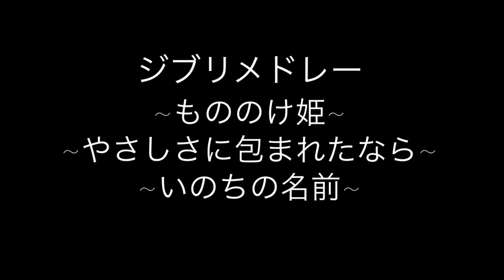もののけ姫〜魔女の宅急便〜千と千尋の神隠し(ジブリメドレー) cover 雅楽 篳篥 ver 祝ジブリパーク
祝ジブリパーク
ジブリメドレー
00:03 もののけ姫より『もののけ姫』
01:23 魔女の宅急便より『やさしさに包まれたなら』
02:28 千と千尋の神隠しより『いのちの名前』

を雅楽 篳篥(ひちりき)でカバー。編集してメドレーにしました。よかったら聞いてください。

▶︎演奏について◀︎
愛知県碧南市にあります浄土真宗本願寺派(お西さん)の寺院『鷲塚御坊 願隨寺』さまの『報恩講法要』に際しまして、ミニコンサートをさせていただきました。

▶︎In English◀︎

【Gagaku】
Gagaku is the court music of ancient Japan.

【Hichiriki】
Hichiriki is Japanese traditional musical instruments. Has a long history of over 1400 years. Became the origin of double reed instruments [Oboe,Bassoon,Fagotto,Duduk,May and more...]
It is said that「The sound of the earth」,「Voice of the living things」from ancient times.

篳篥奏者 / Gagaku Hichiriki prayer
深親 亮介 / Ryosuke Fukami